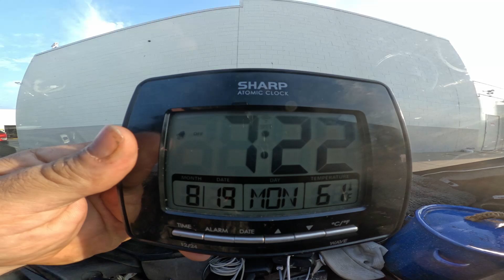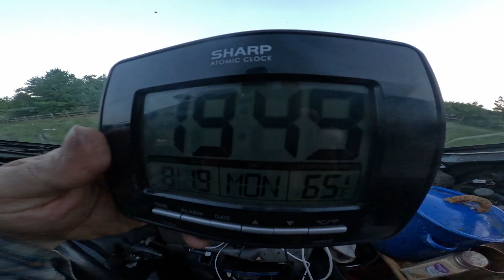Navigating Escanaba: A Journey Through Small Town Roads, Bicycle Repairs, and Unexpected Encounters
8 29drive T12 Escanaba, MI
In this video, Travis Heinze navigates through Escanaba, Michigan, searching for a bicycle shop to repair a broken spoke on his bike. Along the way, he encounters confusing road directions, explores small-town sights, and discusses his experience with AI video summaries on YouTube. He also has an unexpected encounter with a local about parking regulations while finding a place to rest for the night.

Summary:
Travis Heinze begins his journey in Escanaba, Michigan, intending to repair his bike at a local shop. Along the way, he deals with confusing GPS directions, explores backroads and small-town attractions, and contemplates YouTube’s new AI summarization feature. Heinze reflects on his road trip experience, providing insights into his travels and practical road navigation strategies. The video ends with an unexpected conversation with a local about parking in a truck zone, adding an element of small-town interaction to his journey.

Timestamps:
0:02 - 0:17: Travis starts his journey in Escanaba, Michigan, heading to a bicycle shop to fix a broken spoke on his back tire.

0:18 - 0:31: He plans his route and mentions waiting in the parking lot until the shop opens.

0:32 - 1:10: Travis comments on his peaceful night and talks about the new AI feature on YouTube that can summarize videos.

1:11 - 2:15: Heinze discusses how he’s been manually summarizing videos with ChatGPT and the benefit of video summaries for offline viewers.

2:16 - 3:07: Travis describes how AI can answer questions about videos and gives an example with Big Mike Audits' video.

3:08 - 4:15: He navigates through confusing road instructions, realizing he didn’t need to take an extra step to reach the bicycle shop.

4:16 - 5:37: Travis expresses frustration with Garmin’s directions as he struggles to find the bicycle shop.

5:38 - 6:13: He pulls over and checks his Gmail for the shop’s exact location.

6:14 - 7:27: Heinze finds himself on a dirt road next to train tracks, questioning Garmin’s directions.

7:28 - 8:47: He encounters challenging road conditions and reflects on how Garmin led him down an unmaintained path.

8:48 - 9:59: Travis decides to stop near Tractor Supply and waits for the bicycle shop to open.

10:00 - 12:00: He discusses his plan to move his car and explores options for navigating back roads.

12:01 - 13:09: Heinze maneuvers through difficult terrain, concerned about the condition of his car due to the rough roads.

13:10 - 14:26: Travis continues down the back road, hoping for better conditions but finding only more potholes.

14:27 - 15:53: He encounters various obstacles on the road, including large dips and rocks that shift his steering.

15:54 - 17:10: Travis reflects on how slow progress makes the road feel longer, while searching for a way to take a left turn.

17:11 - 18:16: He comments on the screwy setup of the roads and the challenges of navigating unfamiliar areas.

18:17 - 19:22: Heinze describes the scenic views of Lake Michigan and the surroundings as he drives.

19:23 - 21:00: Travis passes by recreational areas and observes people jogging on trails.

21:01 - 22:28: He arrives in Gladstone, Michigan, and starts looking for a parking spot near the beach area.

22:29 - 24:35: Heinze talks about his day in Gladstone, mentioning how busy the parking lot became and his plans to visit a grocery store.

24:36 - 26:33: He navigates his way to the grocery store, discussing his experiences with Wi-Fi and the peaceful atmosphere.

26:34 - 28:00: Travis reflects on time zones and how his atomic clock is still set an hour behind.

28:01 - 29:20: Heinze finds a parking spot near the grocery store, hoping to use their Wi-Fi while avoiding truck zones.

29:21 - 30:31: He has an unexpected encounter with a local who informs him that he cannot park in the area due to truck deliveries.

30:32 - 33:01: The conversation continues as Travis tries to understand the parking regulations, ultimately deciding to find another place to park.

33:02 - End: Heinze reflects on the encounter and wraps up the video with some final thoughts about his day.